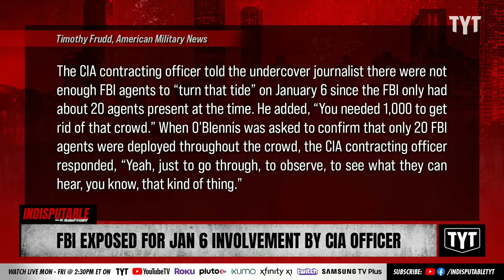FBI's Jan. 6 Involvement EXPOSED During Interview With Undercover Journalist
Officer Says FBI Agents Were Present During Capitol Riot During Interview With Undercover A Central Intelligence Agency officer Gavin O’Blennis told an undercover journalist that Federal Bureau of Investigation agents were present during the Capitol riots. Dr. Rashad Richey and Ben Gleib discuss on Indisputable.

"A contracting officer with the Central Intelligence Agency (CIA) recently told an undercover journalist that Federal Bureau of Investigation (FBI) agents were present during the storming of the United States Capitol on January 6, 2021.

In a new video recorded by an undercover journalist from Sound Investigations, Gavin O’Blennis claimed to be a contracting officer for the CIA who formerly worked for the FBI. The government officer was secretly recorded telling the undercover journalist that approximately 20 undercover FBI agents were located throughout the crowd during the January 6 protest on Capitol Hill."

240412__ID08FBI